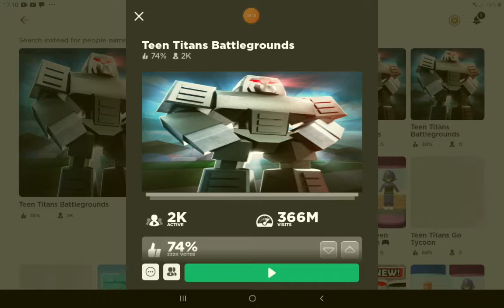teen titans with Ashton